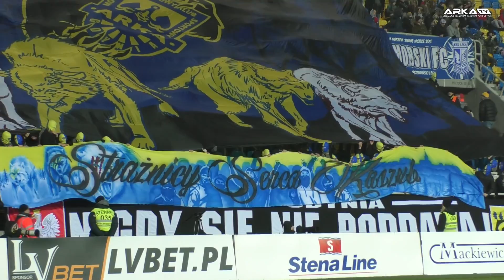Arka Gdynia - Lech Poznań 0-0 Kulisy meczu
Zapraszamy do materiału przedstawiającego kulisy meczu Arka Gdynia - Lech Poznań .